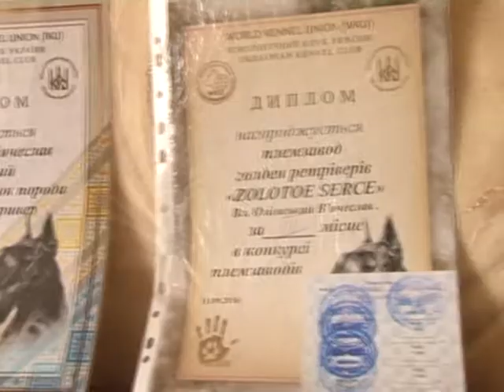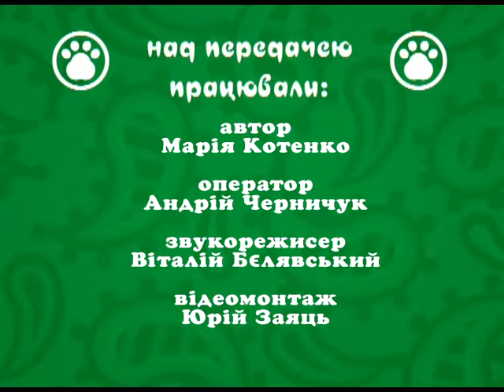Хто в домі хазяїн? - Золотистий ретривер